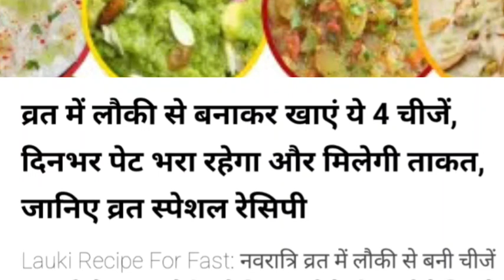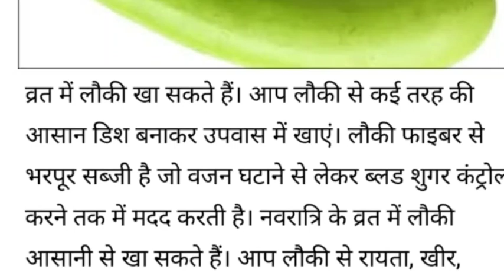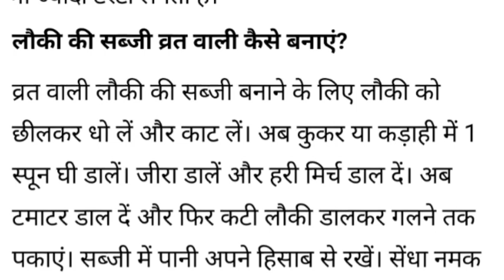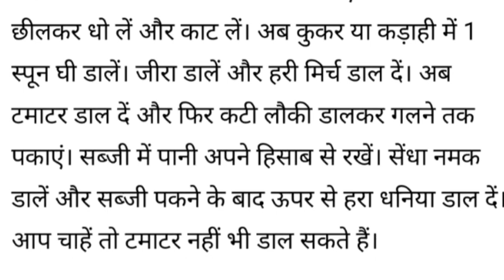व्रत में लौकी से बनाकर खाएं ये 4 चीजें, दिनभर पेट भरा रहेगा और मिलेगी ताकत, जानिए व्रत स्पेशल रेसिपी